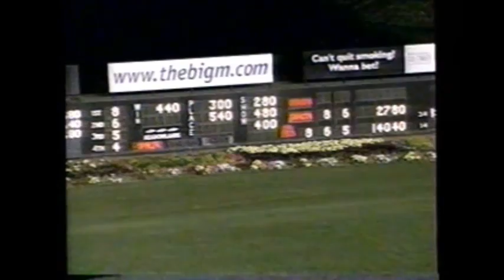2002 Meadowlands CAPITAL REQUEST David Miller Open Pace $30,000